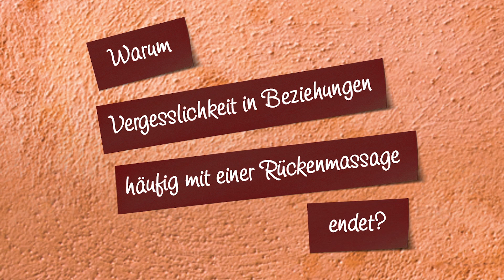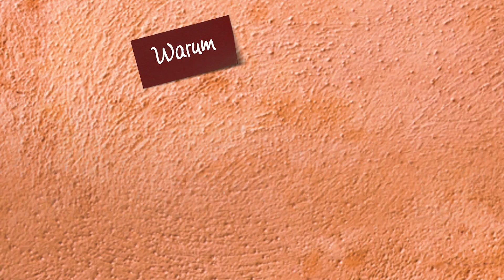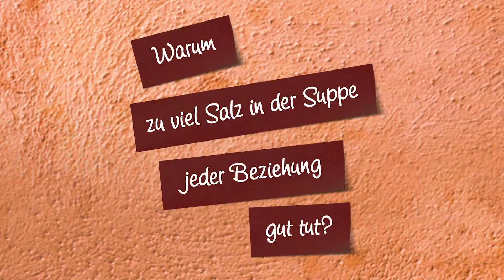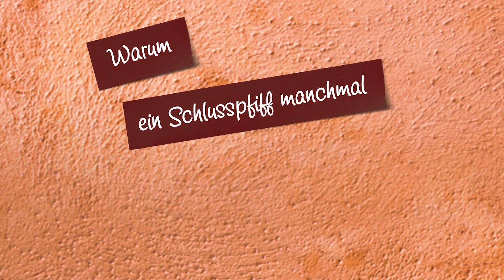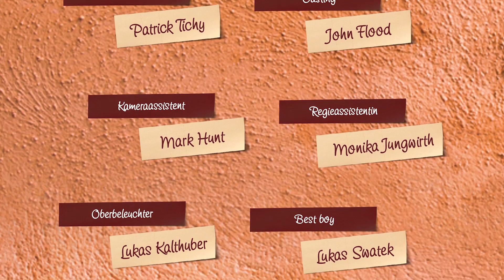deli dip Gemeinsam am besten